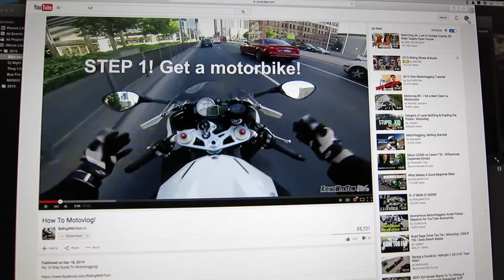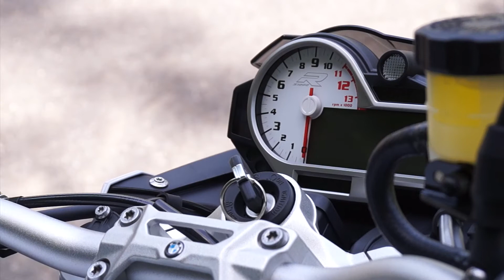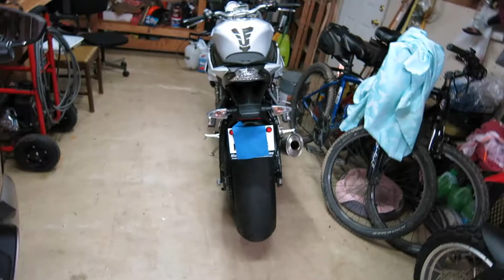2015 BMW S1000R New Bike Reveal!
My New Motorcycle Revel! A 2015 Bmw S1000R! Enjoy!

New Bike Is a 2015 BMW S1000R